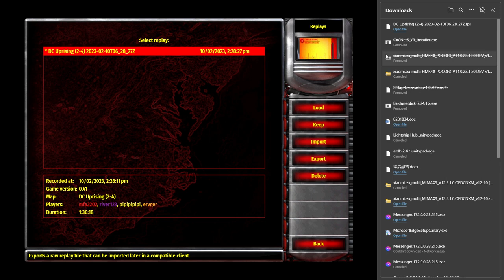Chrono Divide 1